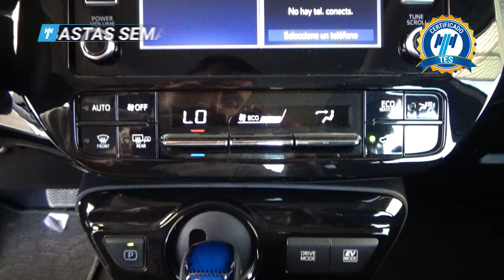Toyota / Prius / 2020 - 25840